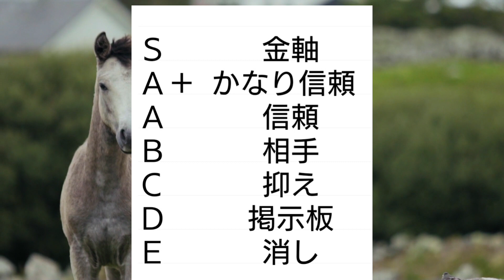京都ジャンプステークス予想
2021
京都ジャンプステークス
阪神競馬場